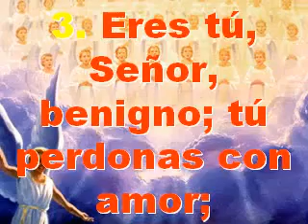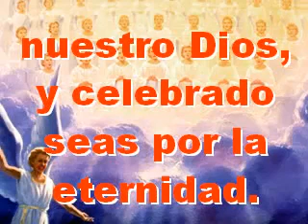Himno 15 En Espiritu Unidos